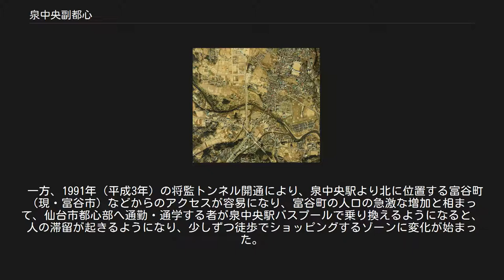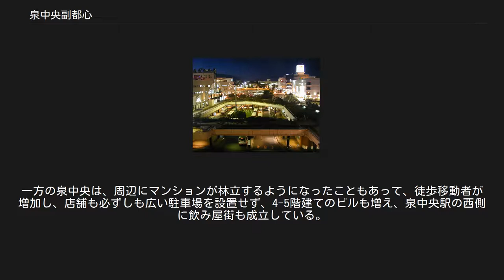泉中央副都心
仙台市地下鉄南北線・泉中央駅周辺（2009年9月） 泉中央通り（2005年6月） 泉中央副都心（いずみちゅうおうふくとしん）とは、仙台市の副都心の1つで、かつ、同市泉区の中心部のこと。
仙台市都心部から見て北に位置し、泉中央駅を中心として広がる。
 JR仙台駅から泉中央交差点（泉中央通りと泉ヶ岳通りの交差点）まで一般道経由で北に7.4km（15分）、仙台市地下鉄南北線で仙台駅から泉中央駅まで約8.5km（15分）の距離である。
 泉中央副都心は、20世紀に七北田川の河岸段丘に計画的に造成された仙台市の副都心である。
 開発としての定義では、旧泉市が計画した泉土地区画整理事業による造成地のことで、対象面積101.08ha、総事業費68億円余で、1980年（昭和55年）に着工した。
対象地域は元々、旧七北田宿（旧泉市中心部）の西側に広がっていた棚田地域（水源は将監沼など）で、現在は商業・業務地域となっている。
また、ユアテックスタジアム仙台でベガルタ仙台の試合がある日には、人通りや渋滞が激しくなる地区である。
 地下鉄では泉中央駅、自動車では泉中央通りと泉ヶ岳通りが交差する泉中央交差点、バスでは泉中央駅バスプールが滞留地となっている。
河岸段丘の高低差を利用したペデストリアンデッキや歩道によって歩車分離がされており、旧七北田宿との間は歩行者専用道路のすいせん通りで繋がれる。
なお、ペデストリアンデッキの階段や地下鉄の出入口付近にはロードヒーティングが施されているため、降雪があっても積雪せずに融けるようになっている。
 七北田公園の芝生広場越しに見たミルポートSの鏡の球体 泉中央駅前ペデストリアンデッキの階段の天蓋になっている、噴水付きのガラスのピラミッド なお、泉中央の公共の建造物は、当時の建築の最先端だったパリのグランプロジェの建物からの意匠借用が多いことで知られる。
例えば、ミルポートSはラ・ヴィレット公園のラ・ジェオード（鏡の球体）、ペデストリアンデッキなどにあるのガラスのピラミッドはルーヴル美術館の中庭を模している。
 泉中央は、北側の富谷丘陵から出る樹枝状の丘陵（将監団地などがある）と、南側の七北田丘陵の間に挟まれた、東流する七北田川沿いの北側河岸段丘にある。
 川に最も近い段丘面には七北田公園があり、堤防のすぐ後ろの後背湿地には池や噴水、その1つ上の段丘面に芝生公園やユアテックスタジアム仙台のグラウンド、さらに1つ上の段丘面に諸施設と公園入口がある。
 その1つ上の段丘面から商業施設・オフィスビル・マンションなどに利用されている。
この段丘面にユアスタ入口・泉警察署・泉中央駅バスターミナル・セルバなどがある。
さらに1つ上の段丘面にアリオ仙台泉や泉区役所があり、さらにいくつかの段丘面があって将監団地で頂上になる。
 このような河岸段丘の高低を利用して、地下鉄は七北田川を渡河して段丘崖から進入し、七北田公園の芝生広場程度の高さの地下で泉中央駅舎となっている。
また、バスターミナルの上にあるペデストリアンデッキは、バスターミナルと同じ段丘面にあるセルバでは2階に繋がるが、その北側の1つ上の段丘面にあるイトーヨーカドーには1階で繋がるなど、高低差を利用して巧みに歩車分離した動線が設定されている。
 なお、七北田川南側の河岸段丘には八乙女駅および周辺商業地があり、泉中央駅周辺と一体的な商業地を形成しているが、「泉中央副都心」には含めない場合もある。
 仙台都市圏・北部エリアの玄関口となる地下鉄南北線泉中央駅は、仙台駅に次ぐ利用者を誇るターミナル駅となっている。
周辺では、朝夕を中心に慢性的な道路渋滞が発生する。
 泉市の中心部は、江戸時代の仙台城下町から奥州街道を下って最初にある宿駅「七北田宿」を基礎に発展した。
昭和40年代までは、江戸時代の旧宿場町の街村の範囲に加えてその東側のかつての田圃が市街地化したが、のちに泉中央副都心となる西側は田圃のままだった。
 1977年（昭和52年）に西側の田圃の中に泉市役所（現・泉区役所）が移転し、1980年（昭和55年）からは区画整理が始まった。
1990年代になると、仙台市との合併の際のバーターで多額の公共投資がなされ、急激に発展していく。
ただし、1992年（平成4年）の仙台市営地下鉄南北線・泉中央駅開業時に至ってもまだ平面利用のロードサイド店舗がほとんどを占めており、仙台北部のベッドタウン住民が自動車でアクセスをするショッピングゾーンであった。
買物客の流入増に従って、...